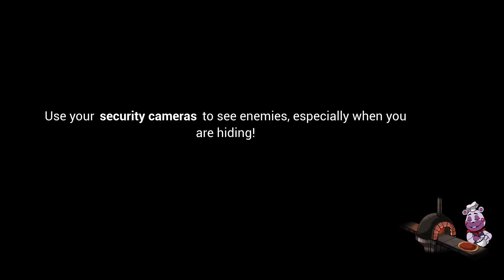(jumpscare warning) Five Nights at Freddy's Security Breach - Monty Fight - No Sprinting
Casual completion of the Monty Boss Fight without sprinting.